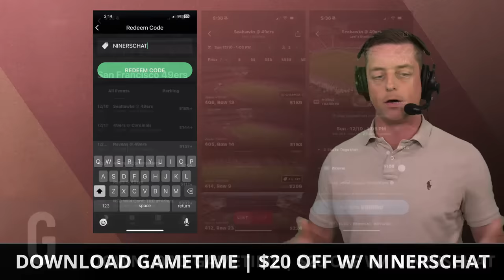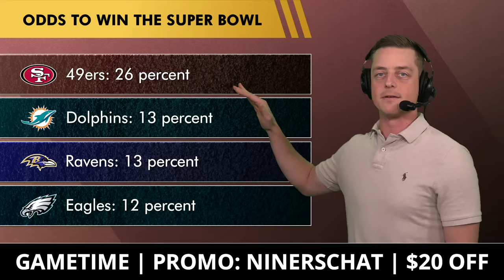49ers Injury News On Arik Armstead & Ross Dwelley + Why San Francisco Is The BEST TEAM In NFL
San Francisco 49ers Report: Latest San Francisco 49ers news and rumors after Eagles vs. 49ers highlights. On today’s show, we’re discussing the latest 49ers injury news, we’re covring some 49ers rumors on Zach Ertz, plus Chase Senior explains why the San Francisco 49ers are the best team in the NFL.

Take the guesswork out of buying tickets with Gametime.

Super Bowl Odds:
49ers: 26 percent
Dolphins: 13 percent
Ravens: 13 percent
Eagles: 12 percent

49ers Injury News:
TE Ross Dwelley: High ankle sprain
DL Arik Armstead: Foot and knee
OG Spencer Burford: Knee
CB Darrell Luter: Hamstring
WR Ray-Ray McCloud: Ribs

Share the video! Help out the show and get more 49ers fans in here because you already know they won't regret it!

LIKE LIKE LIKE LIKE the video! SAN-FRAN-CISCO!

You can get NBA Trade Deadline coverage, NBA trade rumors, NBA news, NBA rumors, NFL news, 2023 NFL Season news, and weekly NFL predictions just like ESPN, Barstool Sports, Bleacher Report, The Athletic, and NFL Network if you follow Chat Sports on social media:

NINER GANG NOTI GANG - Show me who's here with a 49ers 'first!' in the chat

49ers offensive coaches:
Head Coach Kyle Shanahan
Defensive Coordinator: Steve Wilks
DB Coach: Daniel Bullocks
Assistant DB Coach: Andrew Hayes-Stoker
LB Coach: Johnny Holland
DL Coach: Kris Kocurek
Defensive Passing Game Specialist: Nick Sorensen
Assistant DL Coach: Darryl Tapp
Defensive Quality Control: Jacob Webster

Don't miss a single San Francisco 49ers highlights moment! Follow the 49ers Report on Facebook for all the news, rumors, highlights and more

49ers rumors and news - daily articles from dozens of websites like Undisputed, Barstool, The Herd, Richard Sherman Podcast, David Lombardi, Matt Maiocco, Jennifer Lee Chan and more all available on Chat Sports’

- 49ers Playoff Picture: How San Francisco Can Get No. 1 Seed By BEATING Eagles + NFC Playoff Picture